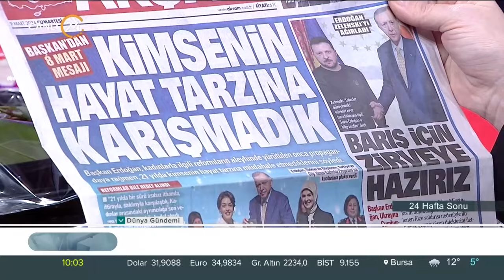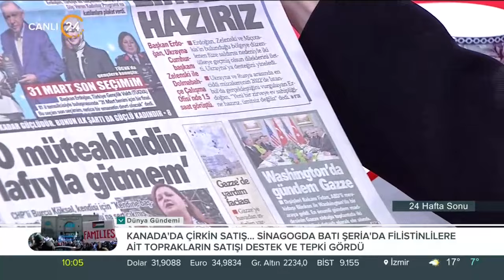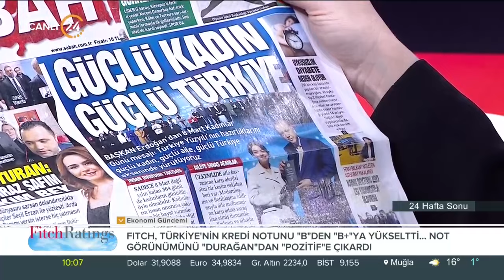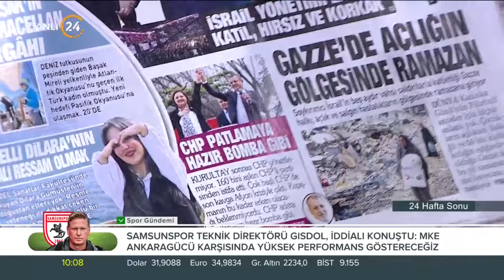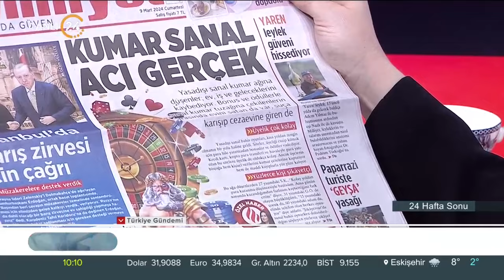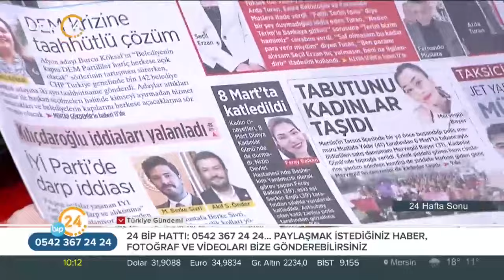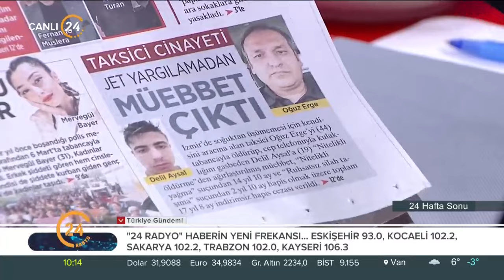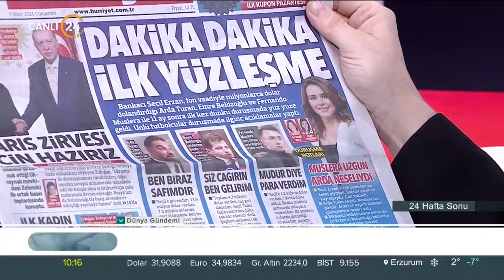Deniz Uğur ile "24 Hafta Sonu" - 09 03 2024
Yaşamın tüm gerçekleri, hayatın her alanına değen konularla merak edilen her şey Deniz Uğur ile "24 Hafta Sonu"nda ekrana geliyor.

Konuklarımız;

Sosyal Gastronomi Şefi Ebru Baybara Demir

AK Parti Genel Merkez Kadın Kolları Başkanı Ayşe Keşir

Girişimci Nezihe Filiz Toker